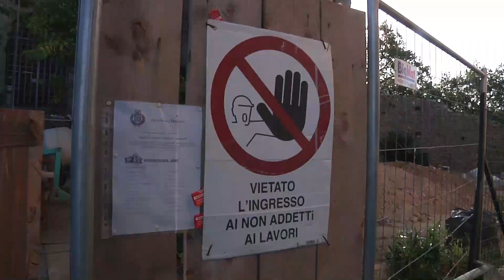Castello di Larciano: a che punto sono i lavori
Proseguono i lavori al Castello di Larciano, la cui stabilità era minacciata da anni dal crollo di una parte delle mura. Chi si occupa del recupero dell'importante struttura fa il punto sui lavori.